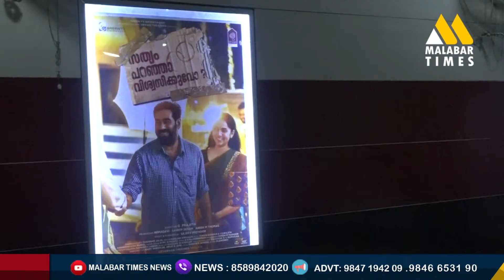Sathyam Paranja Viswasikkuvo | Marconi Mathai | Film review | Vijay Sethupathi | Biju Menon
Sathyam Paranja Viswasikkuvo | Marconi Mathai | Film review | Vijay Sethupathi | Jayaram | Biju Menon | Samvrutha Sunil